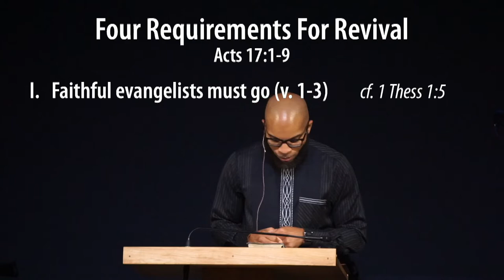Acts 17:1-9 - Four Requirements for Revival - Omri Miles - Grace Bible Church - 07/24/22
Title: Four Requirements for Revival
Series: Miscellaneous
Preacher: Omri Miles